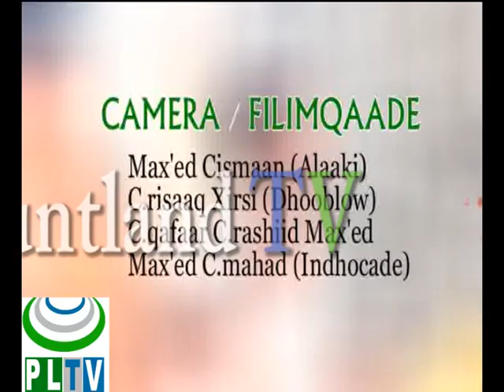Bandhigii kooxda Anshax ee Garoowe